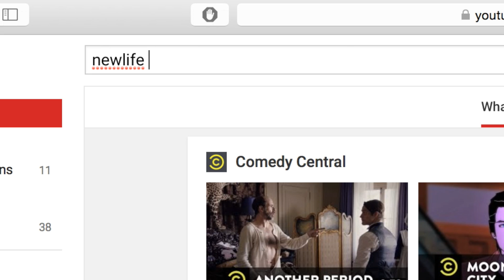How To: Subscribe to our YouTube Channel